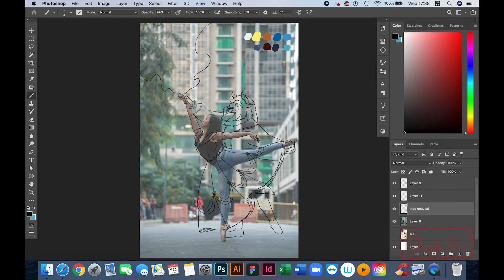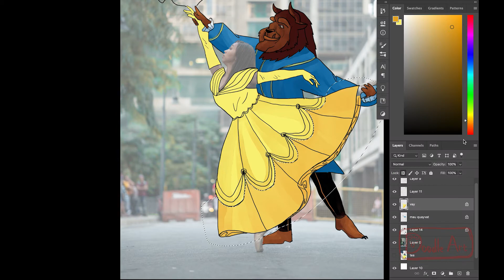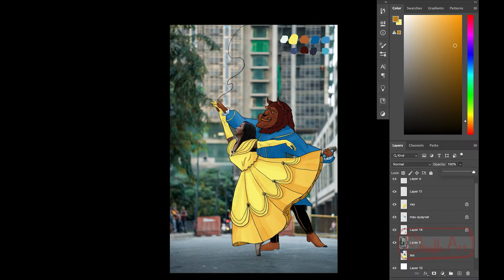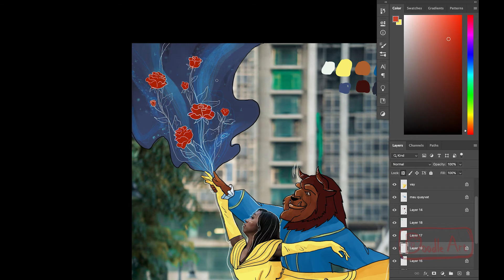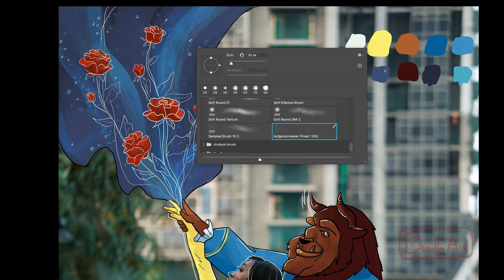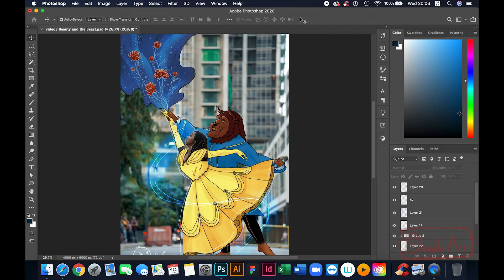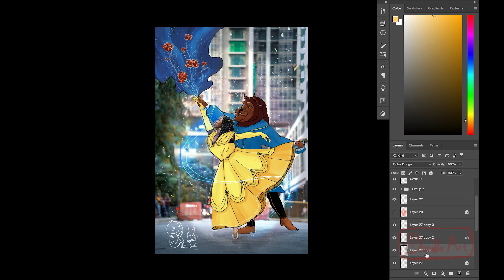Vẽ người đẹp và quái vật ở thời hiện đại | #1 Photo Illustration | Beauty and the Beast | Doodle Art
Bức tranh vẽ theo phong cách Semi-realistic và được truyền cảm hứng từ nhân vật người đẹp và quái vật trong bộ phim hoạt hình nổi tiếng "Beauty and the Beast" - sản xuất và phát hành  bởi Walt Disney. Bức tranh được vẽ trên nền 1 bức ảnh thật.

► Với kinh nghiệm vẽ minh họa lâu năm, khả năng vẽ tay và vẽ máy điêu luyện, Doodle art chuyên nhận vẽ minh họa, thiết kế các ấn phẩm truyền thông và sản xuất phim hoạt hình cho các dự án thuộc nhiều lĩnh vực như:

• Vẽ tranh digital art theo yêu cầu với đa dạng các phong cách khác nhau (tranh thương hiệu cá nhân, tranh chân dung, tranh cặp đôi, tranh gia đình,...)

• Vẽ minh họa sách (sách thiếu nhi, bìa sách, sách tiếng anh, sách kinh doanh, sách dạy kỹ năng...)

• Vẽ minh họa truyện tranh một trang, truyện tranh theo cốt truyện.

• Vẽ nhân vật và bối cảnh cho phim hoạt hình (vẽ Storyboard, thiết kế nhân vật, vẽ bối cảnh), sản xuất phim hoạt hình (hoạt hình đám cưới, hoạt hình quảng cáo, hoạt hình thiếu nhi,...).

Sản phẩm phim hoạt hình mà Doodle art đã vẽ, các bạn có thể theo dõi tại kênh youtube sau

• Vẽ minh họa cho các lĩnh vực giáo dục, y khoa, thẩm mĩ, kĩ thuật...

• Vẽ minh họa cho các dự án cộng đồng (bảo vệ môi trường, bảo vệ động vật hoang dã, phòng chống cháy nổ, an toàn lao động, chống phân biệt giới tính...).

• Thiết kế các ấn phẩm truyền thông như Logo, catalogue, brochure, banner, backdrop,...

► Với sự nhiệt tình, sáng tạo và chuyên nghiệp, Doodle art sẽ biến ý tưởng của các bạn thành hiện thực, bạn sẽ hoàn toàn yên tâm khi đặt niềm tin nơi đây.

Cảm ơn các bạn đã theo dõi kênh Doodle art!

❤ Mọi người đừng quên đăng ký và bật chuông thông báo để không bỏ lỡ các video tiếp theo của mình nhé!

► Bản quyền thuộc về Doodle Art